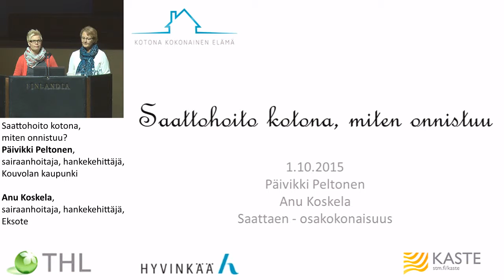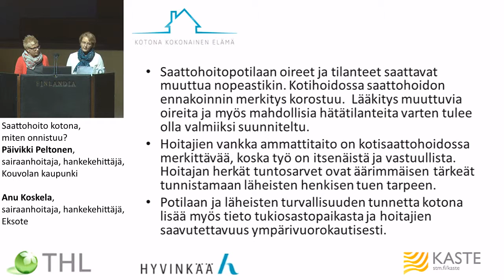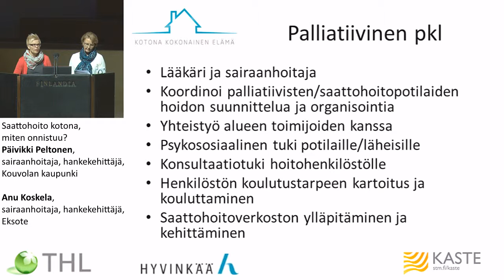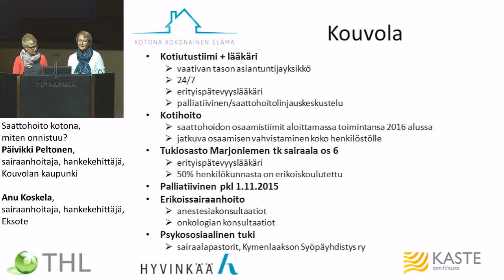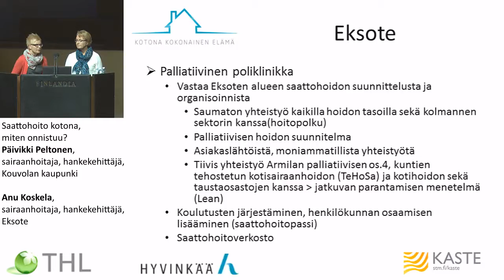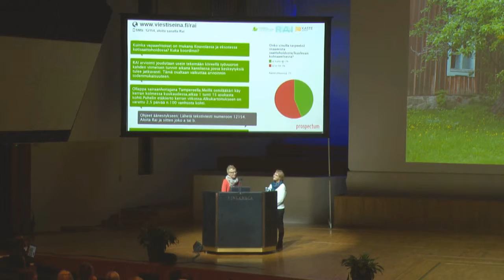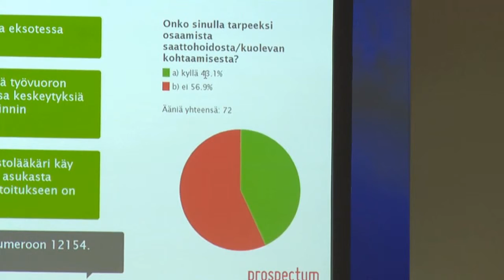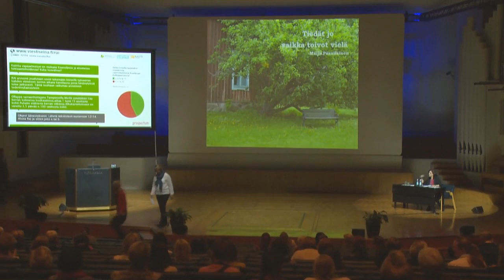Saattohoito kotona, miten onnistuu?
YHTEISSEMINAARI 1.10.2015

Päivikki Peltonen, sairaanhoitaja, hankekehittäjä, Kouvolan kaupunki Anu Koskela, sairaanhoitaja, hankekehittäjä, Eksote